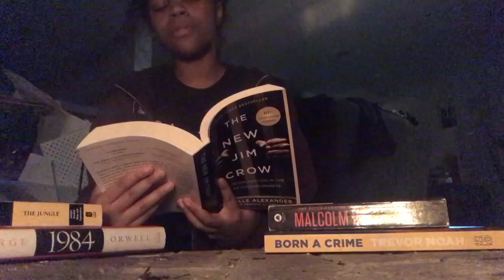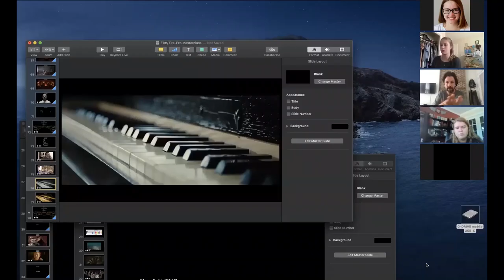CyberStock Trailer - Summer Stock Austin 2020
Get ready for an evening of innovative art made by young creators in central Texas! The show premiers Sunday, August 16th @ 7:30pm CST on our YouTube channel.

Follow @summerstockatx to stay up to date with the team!